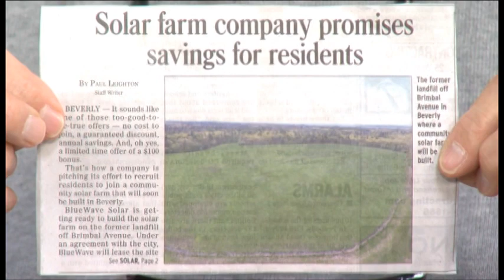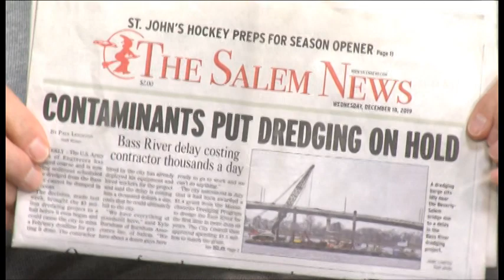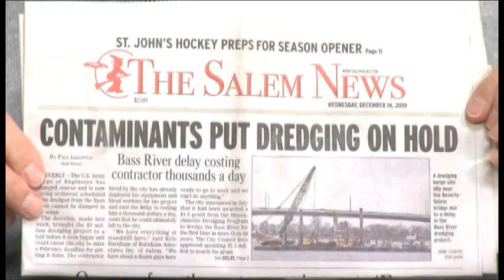City Scene #30 (2/12/2020)